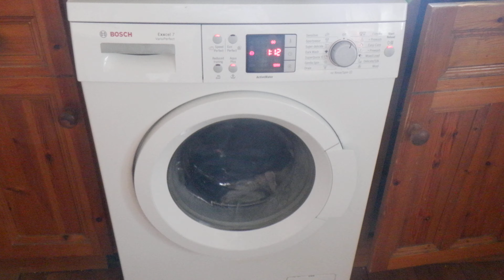bosch waq24660gb main wash